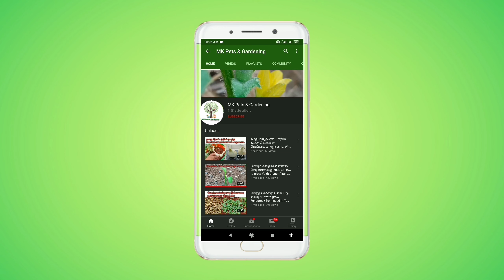கொல்லங்கோவை எனப்படும் ஆகாச கருடன் கிழங்கு வளர்ப்பு. Agasa Garudan Kilangu Valarpu in Tamil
இந்த பதிவில் நாம் கொல்லங்கோவை என்று அழைக்கப்படும் ஆகாச கருடன், ஆகாய கருடன் அல்லது கருடன் கிழங்கு வளர்ப்பது எப்படி என்று பார்க்கலாம். இந்த ஆகாச கருடன் கிழங்கு ஒரு சிறந்த விஷமுறிவு மருந்தாக பயன்படுகிறது. இந்த கிழங்கை பெரும்பாலான மக்கள் வாஸ்து தோஷம் நீங்க மற்றும் கண் திருஷ்டி கழிய அவர்கள் வீட்டின் முன்பு கட்டி தொங்க விடுகிறார்கள்.

Intha pathivil naam kollankovai endru alaikapadum agasa garudan, agaya garudan allathu garudan kilangu valarpathu eppadi endru parkalam. Agasa garudan kilangu migaum athiga maruthuva payangal kondathu matrum oru sirantha visha murivu marunthaga payanpadugirathu. Intha agaya garudan kilangai vaasthu thosam matrum kanthirusti neenga veetu vaasalil katti thonga viduvargal.